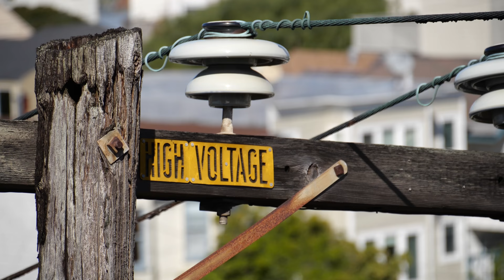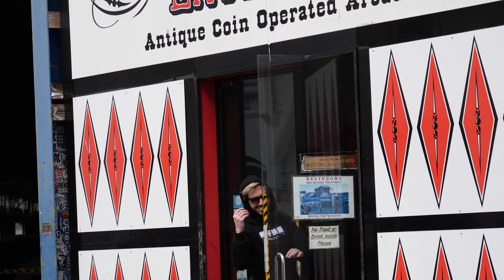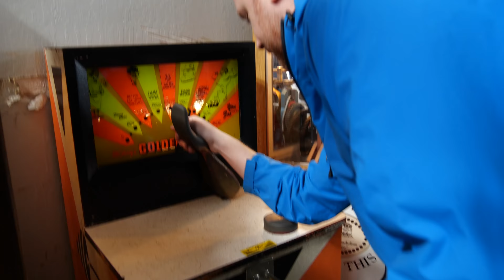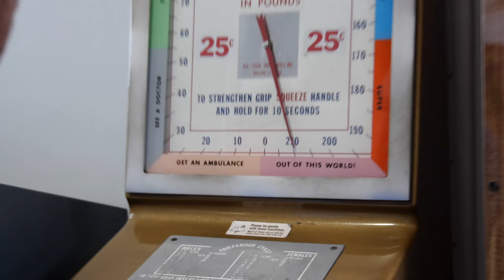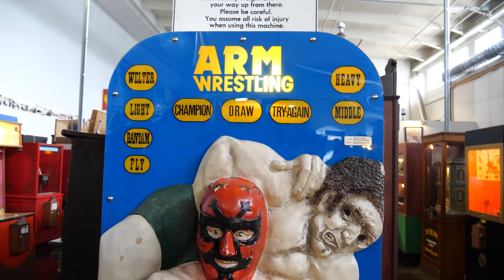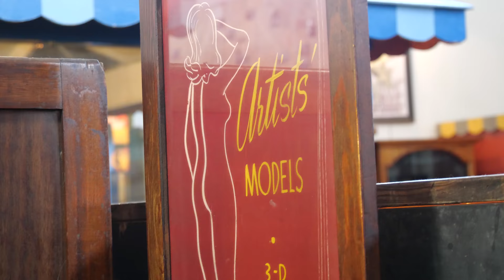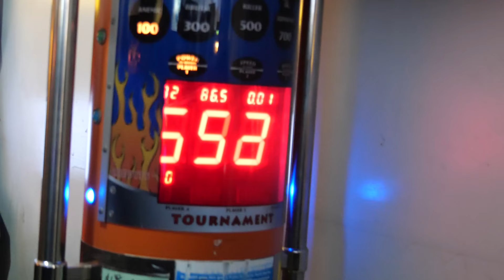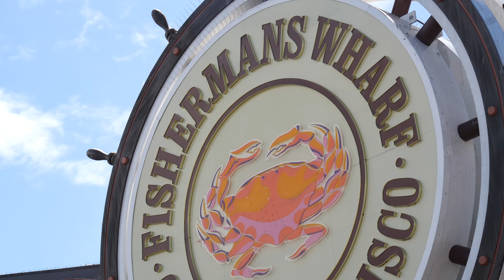WELCOME TO PIER PRESSURE! [San Fran Vlog #4]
*Gear* Panasonic GH5 & GH5s | Metabones 0.71x Speedbooster | Sigma 12-35mm 1.8f Lens | Panasonic 8 - 18mm Lens | Panasonic Leica 12-35mm | Zhiyun Crane 2 | Rode Videomic Pro

● Post Stuff Here:
Hat Films - 4th Floor
13 Queen Square
Bristol
BS1 4NT